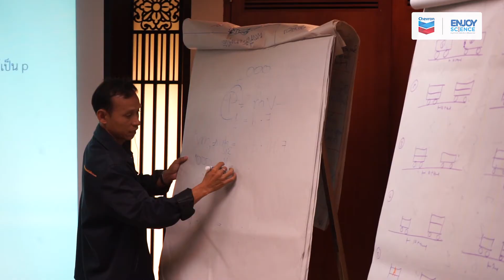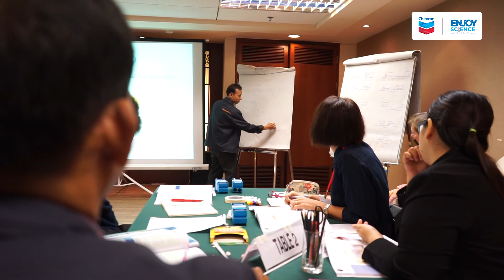การเรียนการสอนแบบ STEM for TVET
อาจารย์ดำรงศักดิ์ วงษ์สระน้อย จากวิทยาลัยเทคนิคปักธงชัย จังหวัดนครราชสีมา ผู้เข้าร่วมอบรมเชิงปฏิบัติการพัฒนาสมรรถนะครูอาชีวะในหลักสูตรแอคทีฟฟิสิกส เมื่อเดือนตุลาคม 2559